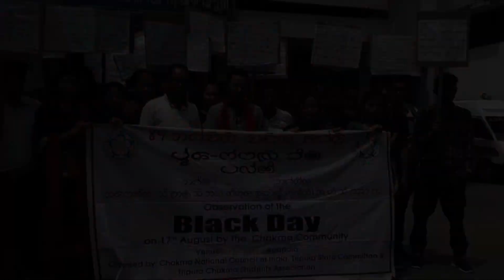Indian Hypocrisy: Nijar Vs Nathan issue !!CanadaIndia